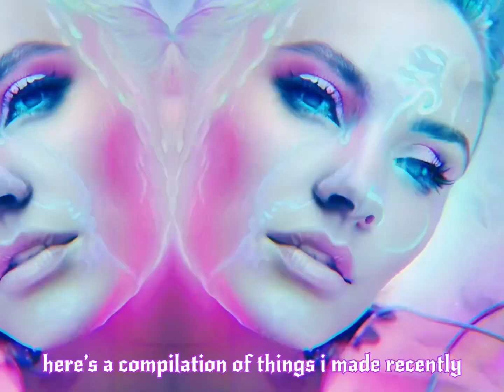how to disappear from the matrix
here’s a lil portfolio compilation of some of my creations made in the past few months.
all images are either: of myself photographed by noelle wolcin; my own photography; my own illustrations/animations/renderings; generative art that i prompted and collaged; etc. all content is mine, including production & lyrics of song. this song is still a rough draft (hence unreleased) so please pardon its non-mixed/mastered quality :p

ps i’m sorry the title was false advertising clickbait but isnt that kind of the style of youtube vid titles nowadays?